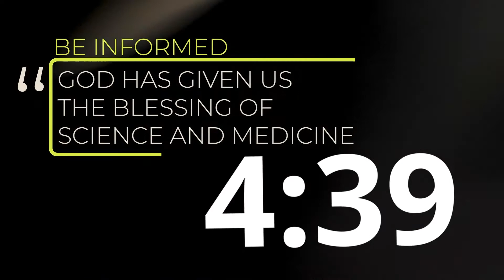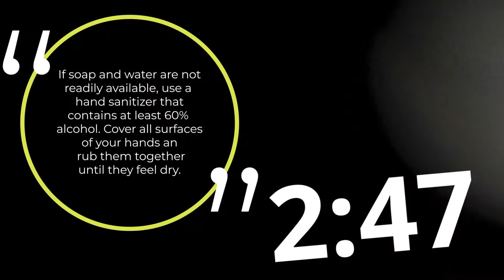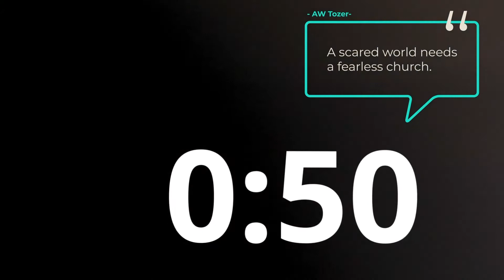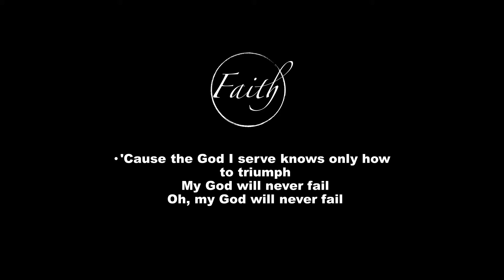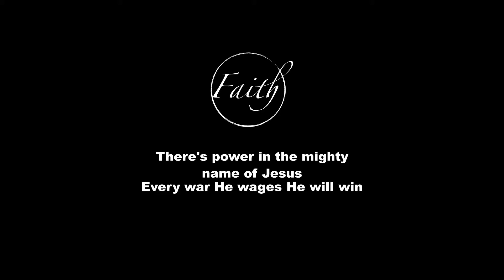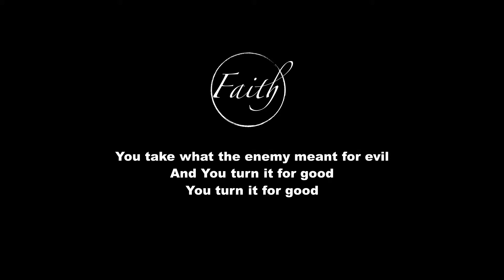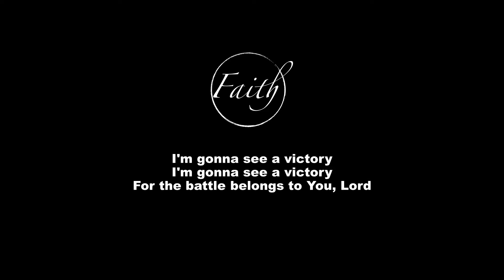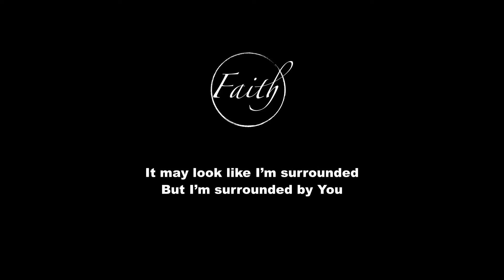Stand in these times by Pastor Rowan Moodley